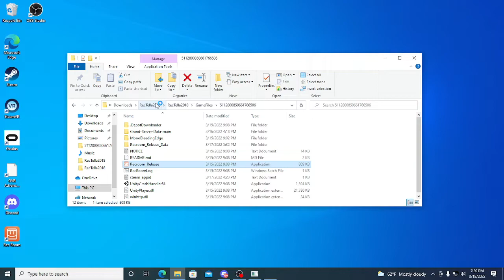Sep 2018 Rec Room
Hello Guys This Is Old Rec Room